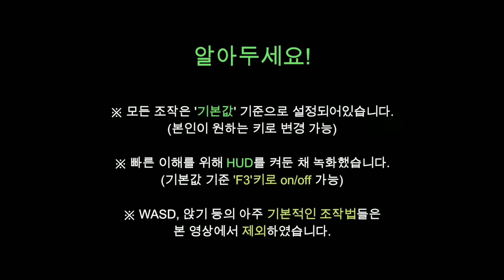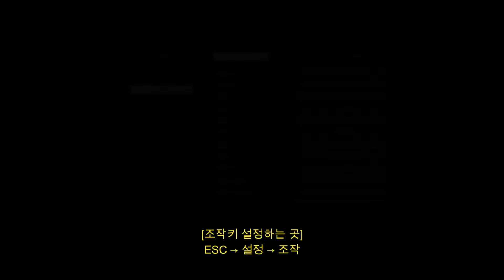설정 찾기 힘들죠? 【Ready or Not】 기초 설정 가이드 │ 아담 업데이트 이후 Ver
※ 본 영상은 레디오어낫 신규 유저들을 위한 영상입니다.
※ 영상에서 다루지 못한 부분이 있다면 댓글 남겨주시기 바랍니다

[타임라인]
00:00 오프닝
00:55 알림사항
01:01 조작키 설명
01:06 프리룩 key
01:24 부착물 key
01:47 지향사격 key
02:35 로우-레디 key
03:09 재장전/조정간 설명
03:20 재장전 조작
04:43 조정간 조작
05:18 경계하기 설명
06:53 기울이기 조작
07:39 무장/총기 개조 설명
07:44 정비소 위치
08:30 분대 무장 설정
09:12 무장 설정 주의사항
10:05 프리셋 설정
11:06 무기 선택
11:53 총기 개조/부착물
12:40 방탄복 설명
13:48 방탄판 설명
14:25 방탄복 설정 주의사항
15:29 슬롯 설정
16:47 탄종, 투척/특수무기 설정
17:45 추가 슬롯 설정
18:45 헤드 기어 설정
19:20 아웃트로